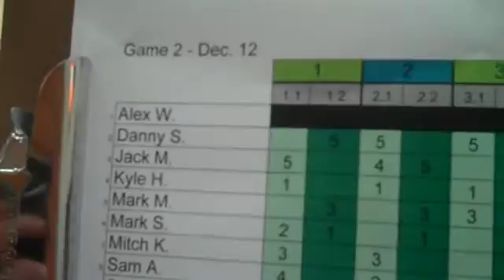G2 - Phoenix v Bulldogs - Clip 01 - Brookfield WI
Brookfield WI - Park and Rec - 6th Grade Boys 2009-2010
Basketball.
Second game of the season. Awesome game! Came up a little short. Great effort. (Only loss of the season.)